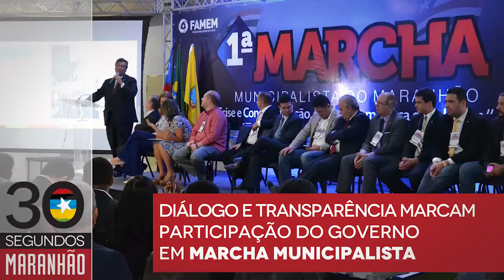30" Maranhão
Descrição